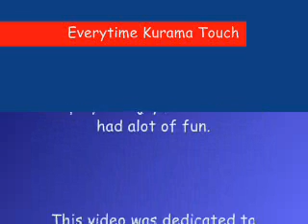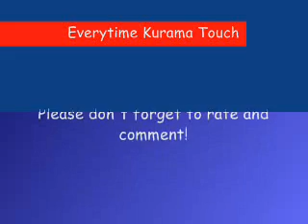Everytime Kurama touch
My second dedication to Kurama! I'm an absolute Fan of Kurama cause he's MINE! *laughs* Anyways it's my second slideshow. Hope you like it. Please rate and comment. Any tips would be helpful! Thanks!^^